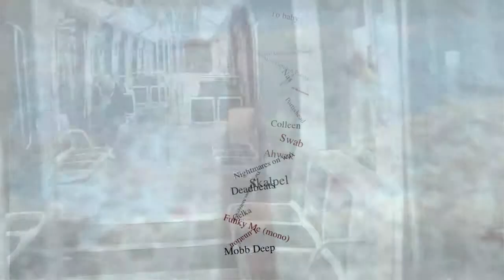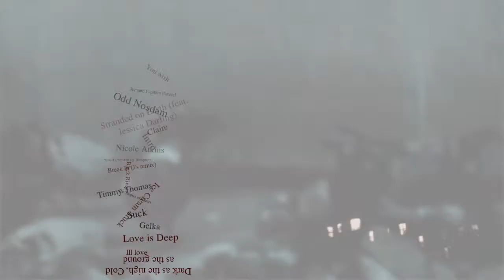One Too Few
One Too Few by DJ Habett, composite video by WaxEyes' four hands.